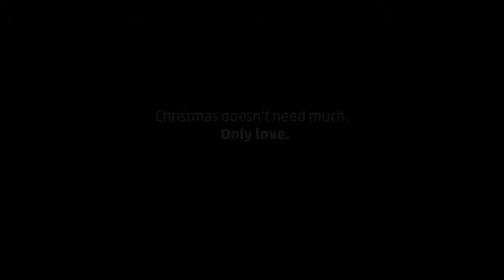Christmas Doesn't Need Much, Only Love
Penny - Christmas Doesn't Need Much, Only Love
Agency: Serviceplan
Executive Creative Directors: Christoph Everke, Alexander Nagel
Creative Directors: Matthias Schuster, Moritz Dornig
Copywriter: Alessia Coschignano
Art Director: Rebecca Labiner
Junior Copywriters: Nedim Aktas, Iasonas Baliamis
Junior Art Director: Elena Sorokova
Account Management: Fabian Kleinmann, Frederike Enk, Julia Leibetseder
Production Company: Glassworks
Producer: Jochen Hirt
Music Company: Sizzer
Song: Josephine van Schaik - Your Song
Country: Germany
Released: December 2018